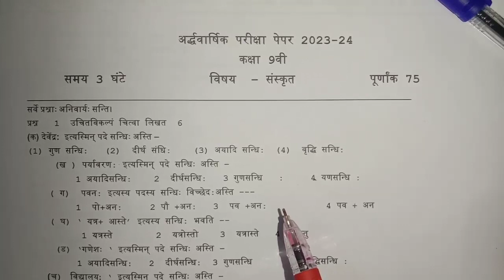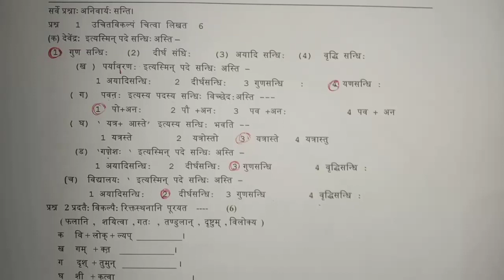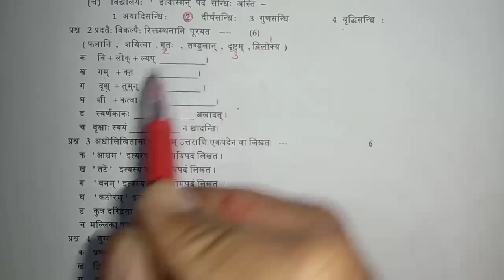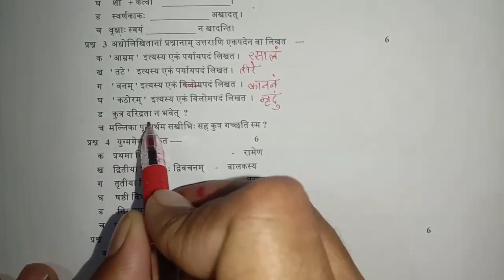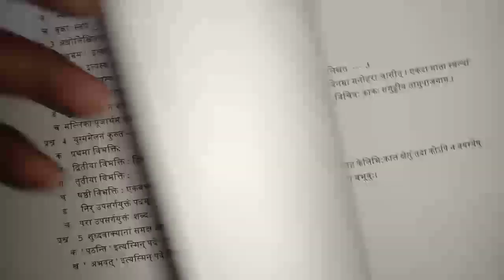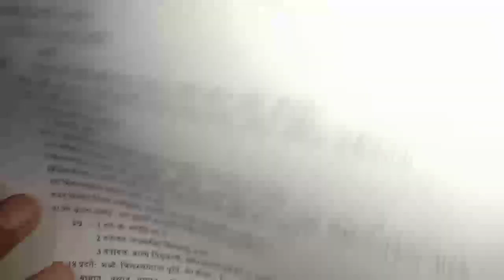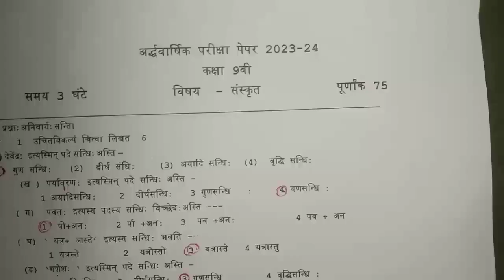अर्द्धवार्षिक परीक्षा पेपर 2023 24 कक्षा 9 संस्कृत ll arddhvarshik Pariksha class 9th sanskrit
वार्षिक परीक्षा पेपर कक्षा 9वी संस्कृत, संस्कृत कक्षा 9वी वार्षिक परीक्षा पेपर 2024, संस्कृत का पेपर कक्षा 9वी, बोर्ड परीक्षा पेपर 2024 संस्कृत कक्षा 9वी, बोर्ड का पेपर कक्षा 9वी संस्कृत,वार्षिक परीक्षा पेपर 2023 24 कक्षा 9वीं हिंदी,हिंदी का वायरल पेपर कक्षा 9वी, बोर्ड का पेपर वायरल 2024 कक्षा 9वीं संस्कृत, संस्कृत का वायरल एमपी बोर्ड परीक्षा 2023 24, संस्कृत का पेपर वायरल कक्षा 9वी, कक्षा 9वीं का पेपर वायरल 2023 24, संस्कृत का पेपर कक्षा 9वीं वार्षिक परीक्षा 2023, वार्षिक परीक्षा पेपर 2023 24 कक्षा दसवीं संस्कृत, संस्कृत का वायरल पेपर कक्षा 9वीं,

वार्षिक परीक्षा पेपर कक्षा 9वी संस्कृत,

संस्कृत कक्षा 9वी वार्षिक परीक्षा पेपर 2024,

संस्कृत का पेपर कक्षा 9वी,

बोर्ड परीक्षा पेपर 2024 संस्कृत कक्षा 9वी,

बोर्ड का पेपर कक्षा 9वी संस्कृत,

वार्षिक परीक्षा पेपर 2023 24 कक्षा 9वीं संस्कृत,

संस्कृत का वायरल पेपर कक्षा 9वी,

बोर्ड का पेपर वायरल 2024 कक्षा 9वीं संस्कृत,

संस्कृत का वायरल एमपी बोर्ड परीक्षा 2023 24,

संस्कृत का पेपर वायरल कक्षा 9वी,

कक्षा 9वीं का पेपर वायरल 2023 24,

संस्कृत का पेपर कक्षा 9वीं वार्षिक परीक्षा 2023,

varshik Pariksha paper class 9th Sanskrit,

Sanskrit class 9th varshik Pariksha paper 2024,

Sanskrit ka paper kaksha 9,

board pariksha paper 2024 Sanskrit,

Sanskrit class 9th virul paper,

class 9th sanskrit varshik pariksha paper 2023 24,

sanskrit ka paper kaksha 9vi varshik Pariksha 2023 24,

MP board class 9th Sanskrit paper,

varshik Pariksha paper class 9th Sanskrit, board ka paper virul sanskrit,